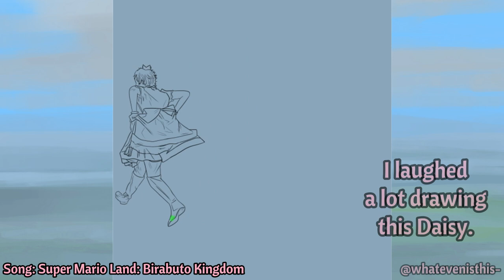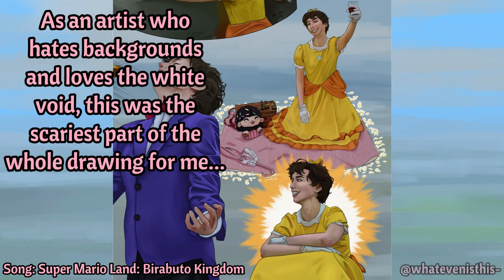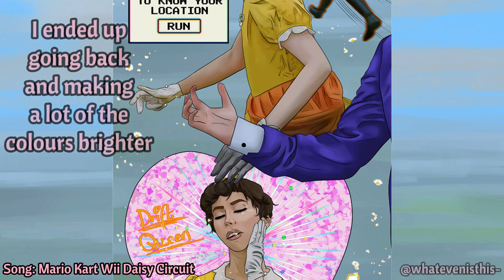Digital Art Time Lapse: RTGame Daisy Fanart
I started making this fanart of RTGame/Daisy on Valentines Day, the same day he livestreamed and then released the Daisy music video - Princess Daisy: A Love Song by RTGame. It took me two weeks to finish this and I worked incredibly hard on it. This is the first time lapse I have ever uploaded on the channel, so I hope you enjoy it :)